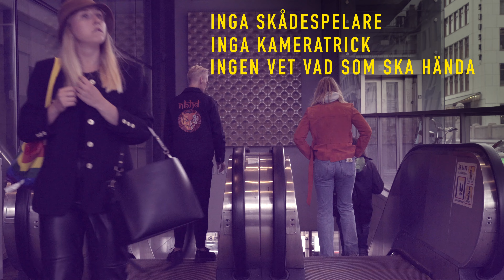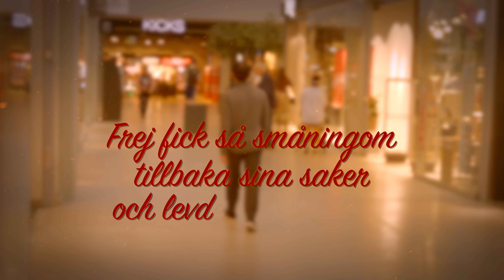Henrik Fexeus: Takes things [ENG SUB]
You shouldn't do this. Really.

Jag vet, man ska absolut inte göra såhär. Egentligen.